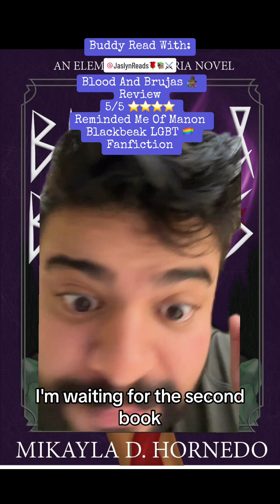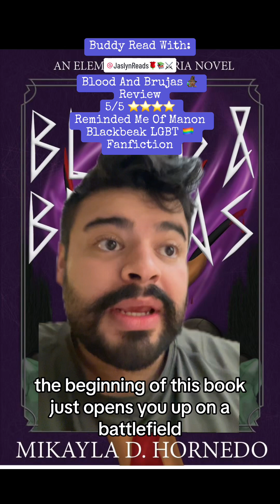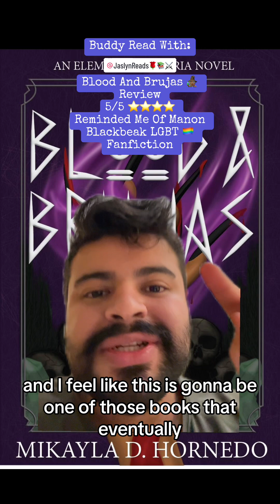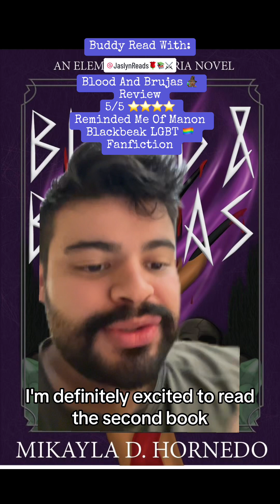Blood and Brujas Five Star Review